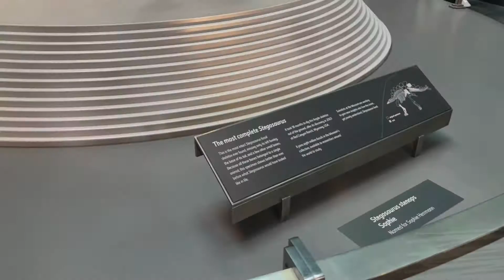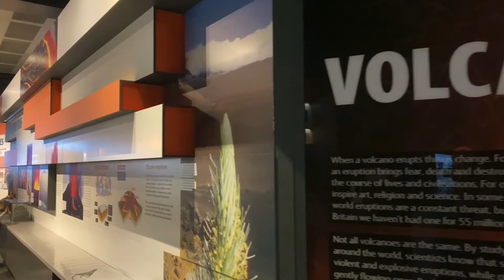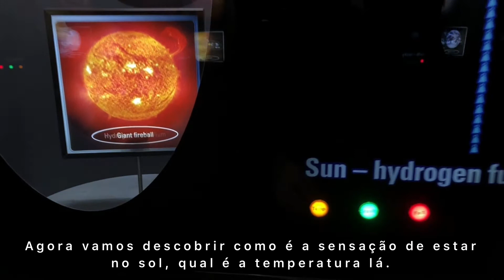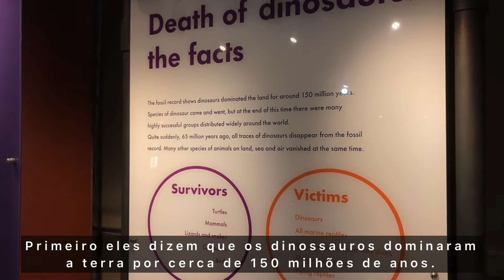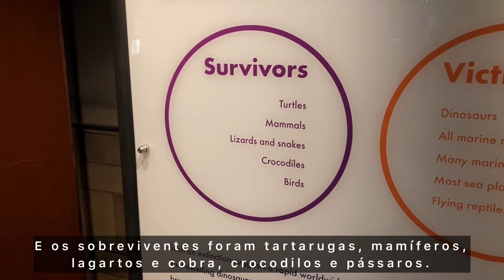Museu de História Natural de Londres/Natural History Museum of London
Conheci um dos museus mais famosos do mundo: o Museu de História Natural de Londres. Quer ver como foi? Só conferir o vídeo!

I visited one of the most famous museums in the world: the Natural History Museum of London. Want to see how it was? Just check out the video!

Ambas as músicas no vídeo são do meu pai. A primeira se chama Caliandra e a segunda Barra do Sul.
Both songs in this video were written by my dad. The first one is called Caliandra and the second one Barra do Sul.

Assistam aí! Check this out!